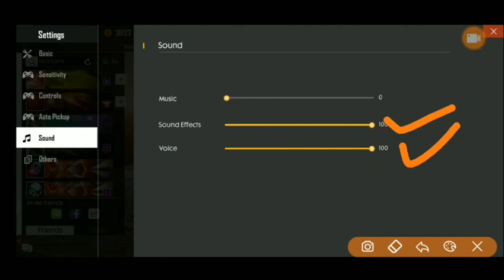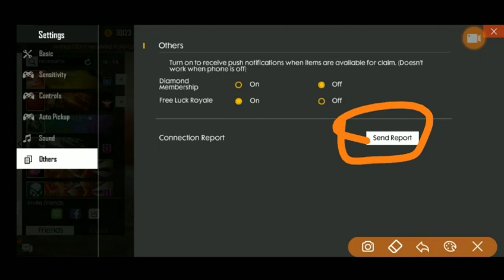FREE FIRE BEST PRO SETTING 2019||BEST SETTING IN FREEFIRE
HII GUYS..

WELCOME BACK TO THE CHANNEL  NDS gaming

ABOUT - NDS GAMING IS A YOUTUBE CHANNEL,WHERE YOU WILL FIND FREE FIRE'S VIDEO ON UPDATE LEAKS, NEWS , UPDATE CONCEPTS AND MUCH MORE EVERY DAY

mited videos example how to get free diamond emotes free fire news free fire tips and tricks etc.😋😊
New Character RAFAEL, New Weapon HOOK GUN , New

 ▶ IndonesiaFreeFire
 ▶ Latinfreefire
 ▶ Singaporefreefire
 ▶ IndiaFreefire
 ▶ Brazilfreefire

Bye🤗

Game playback video credit- garena freefire. Non copyrighted.garena freefire